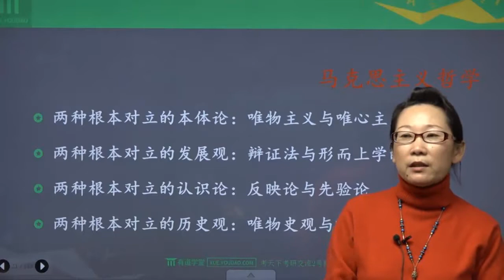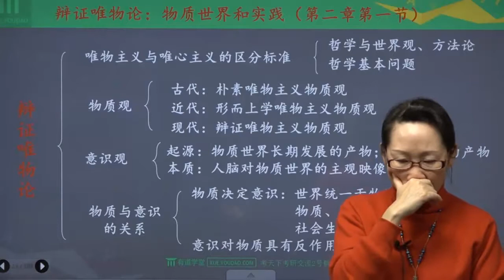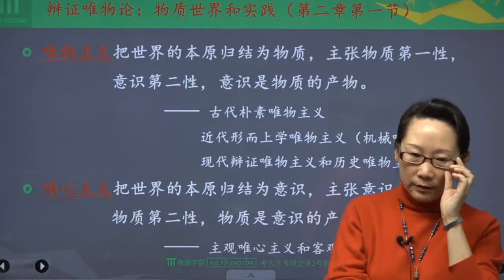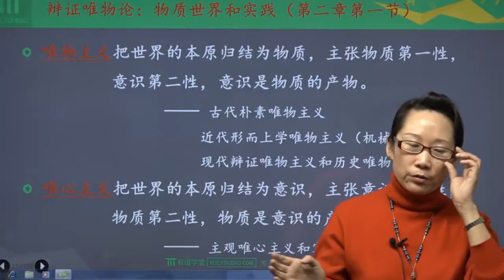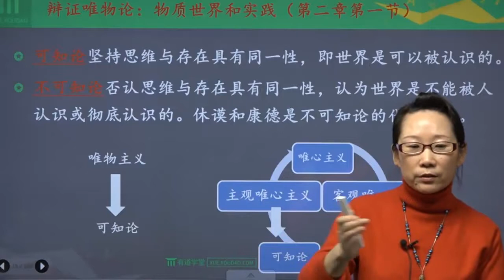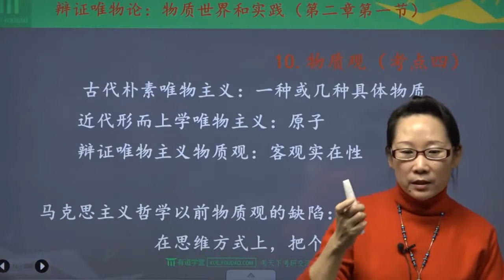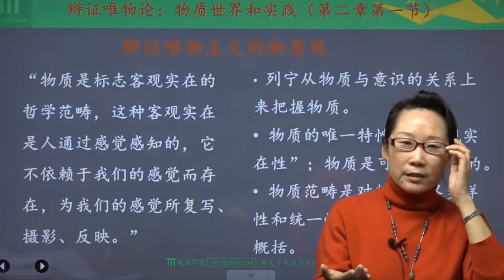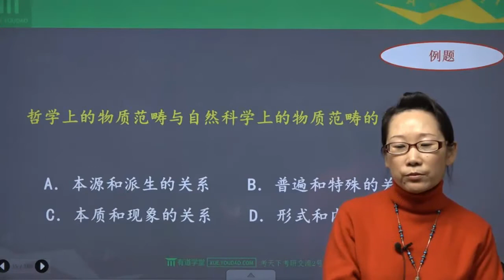2019考研马哲强化02 辩证唯物论1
2019考研马克思主义哲学强化班，共15讲，内容详细实用，备考神器